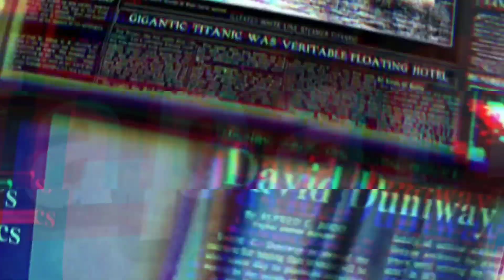काङ्ग्रेस महासमिति बैठकमा खुल्यो रहस्य? | Nepali Congress | Gagan Thapa | Prakash Sharan Mahat